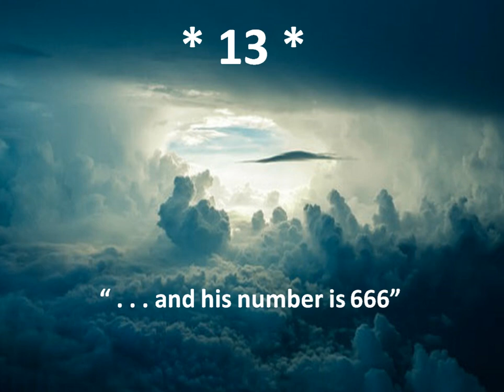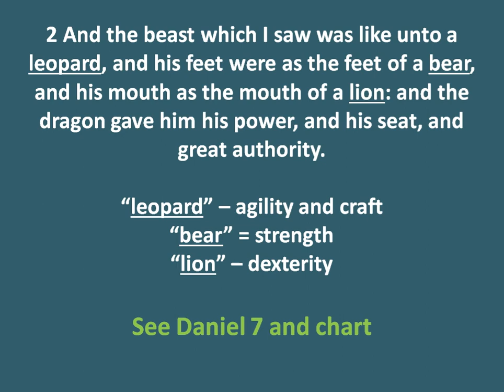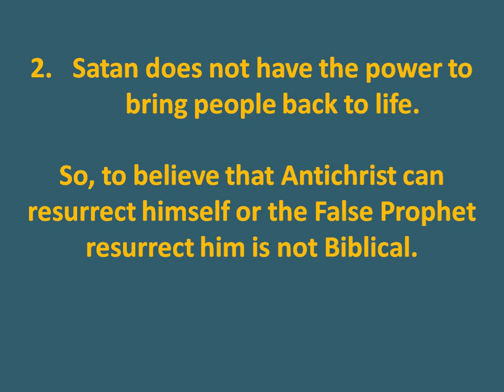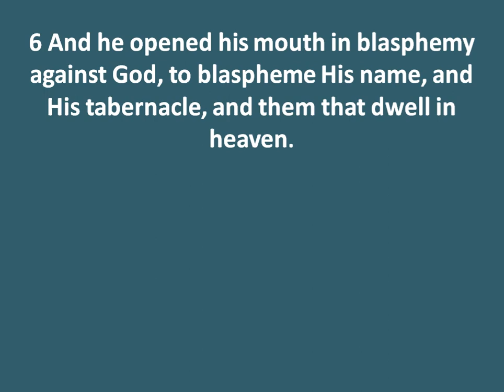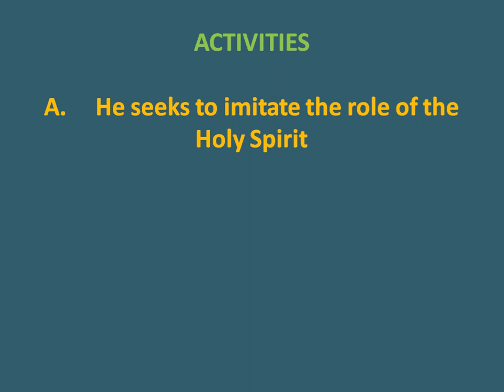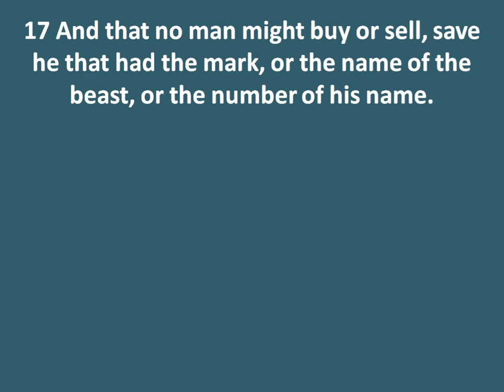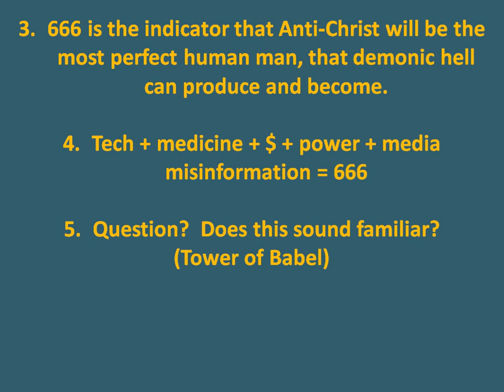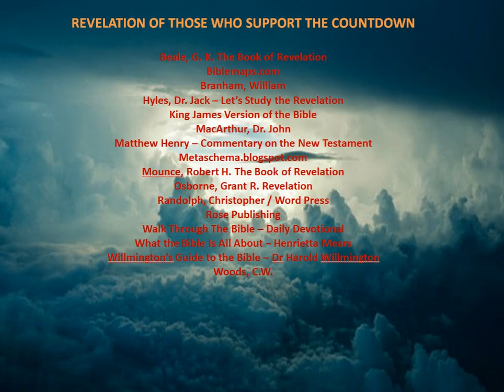REVELATION 13:1-18 - ANTICHRIST & FALSE PROPHET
#25 - The BEAST OUT OF THE SEA and THE BEAST OUT OF THE LAND are revealed in detail in this chapter.  They are the ANTICHRIST and the FALSE PROPHET - both empowered by SATAN.